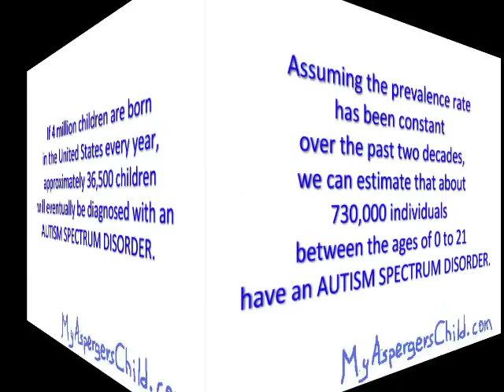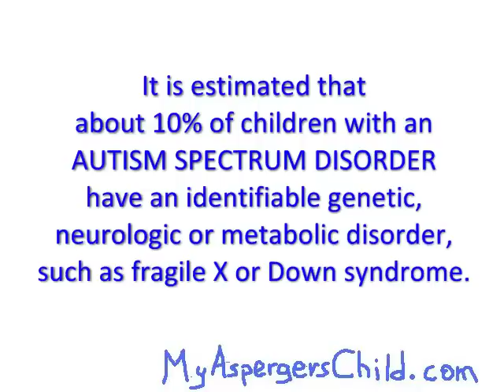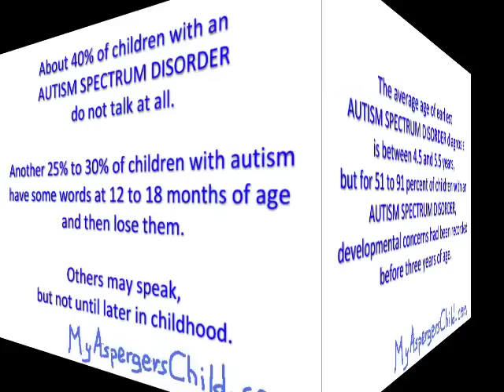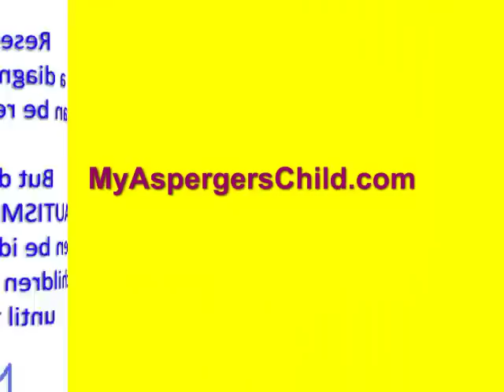Autism Spectrum Disorders - The Critical Facts